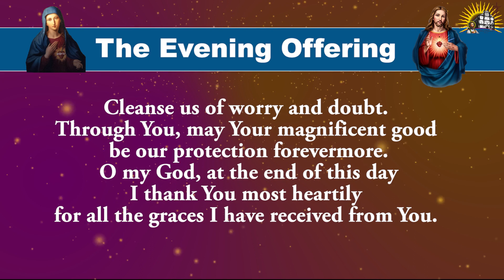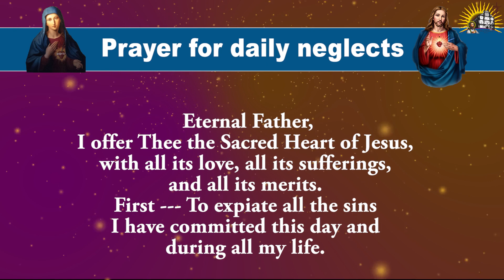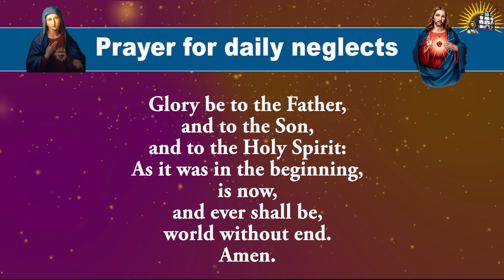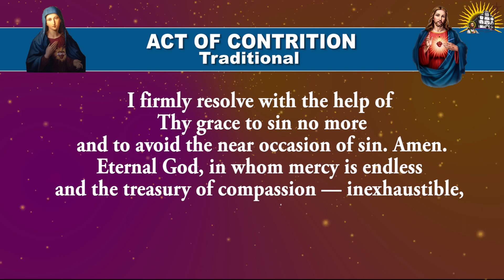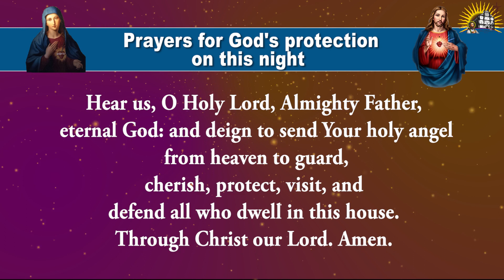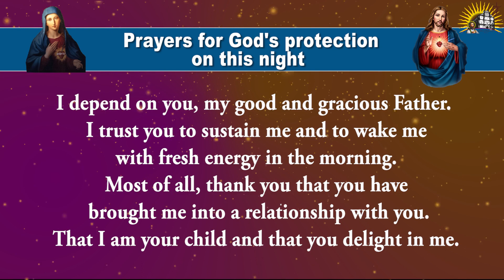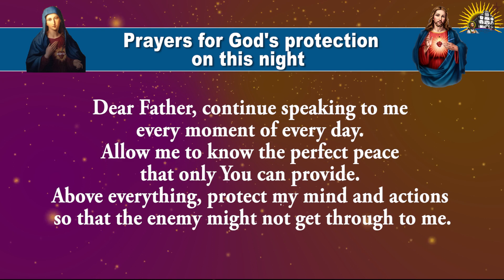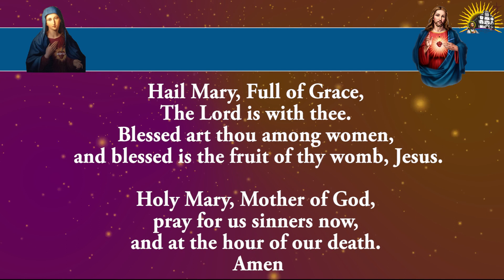Pray Along - Daily Evening Offering and Prayers - 10 September 2023